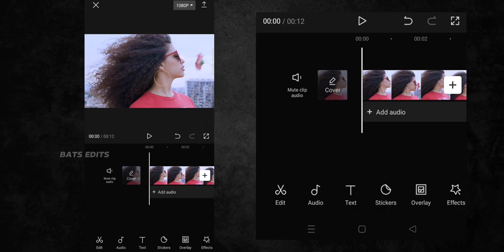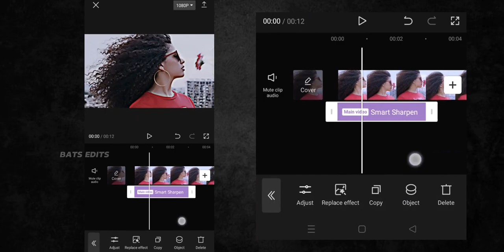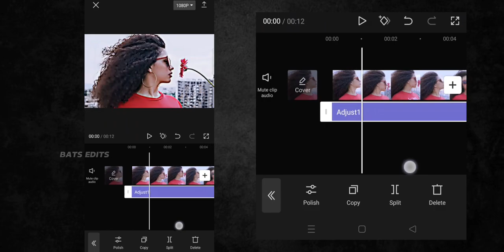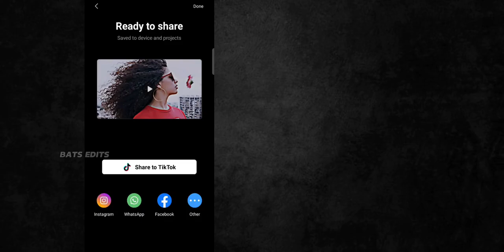Capcut 4K HDR Editing Made Easy : Transform Your Videos in a Few Clicks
How to convert video to hdrcc in android,How to convert normal video to hdrcc video,How to convert normal video to 4k hdrcc capcut.Convert normal video to 4k HDR CC will become easy after this video.

CapCut Download and Open Without Network Error watch it -